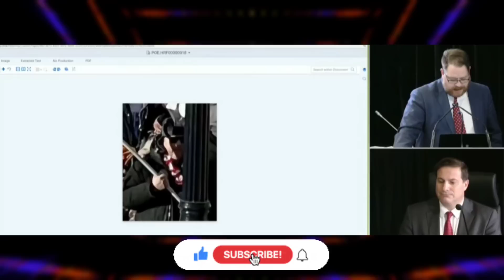CONVOY LAWYER vs PUBLIC SAFETY MINISTER Emergency Act Commission Inquiry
Public Safety minister Marco Mendicino testifies at the Public Order Emergency Commission looking into the justification behind the federal government's invocation of the Emergencies Act.

🔴 LIVE Emergencies Act Commission PM Trudeau Emergency Act Investigation